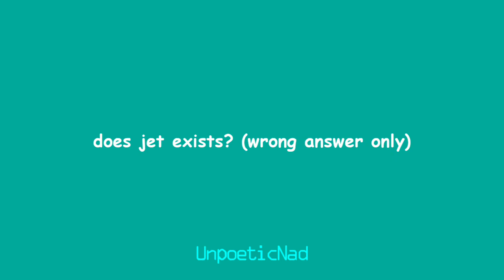Reasons why you should play noobs in combat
game by @ScuffedProjectsOfficial

Reminder: best of unpoeticnad out soon. need to make new discord server :)
and also memes by @squewe, and the jumpscare by me